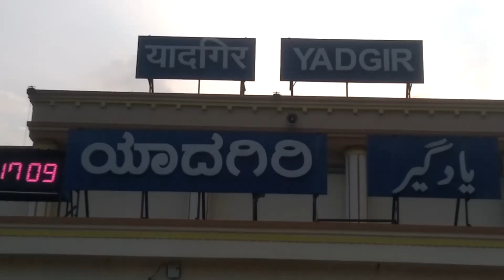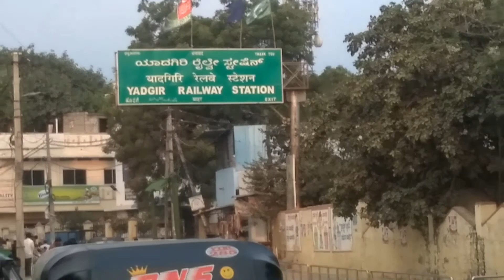Yadgir railway station yadgir fort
Yadgir railway station ko dikhya gya hai